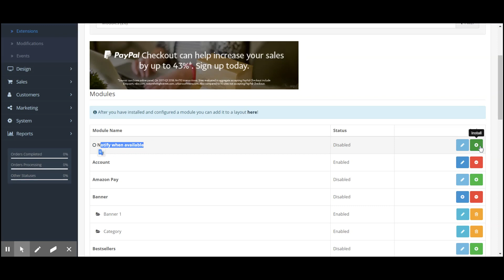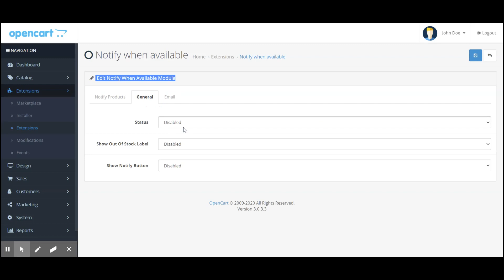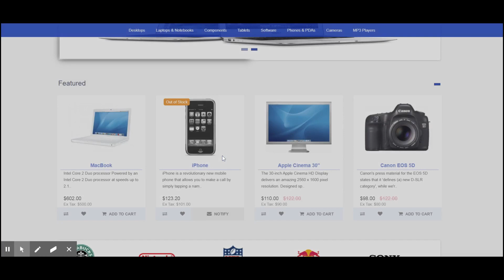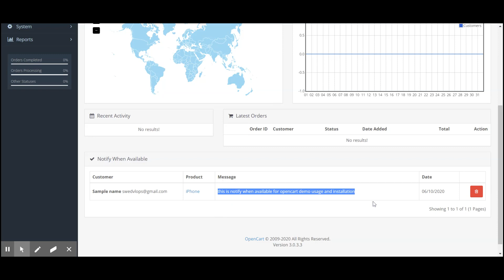Notify when available Module